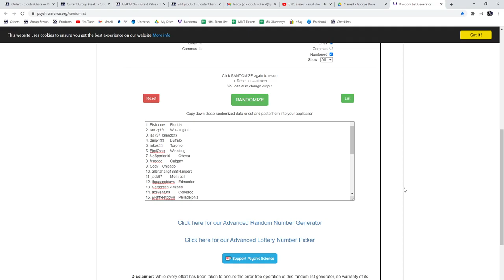Multi Randoms - C&C GB #13,267